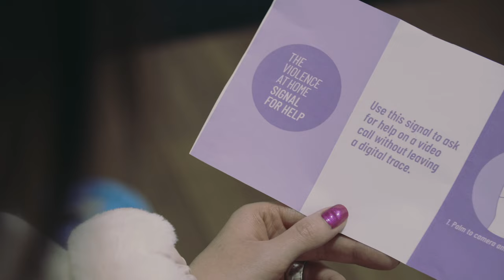The End (of Domestic Violence)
You can buy/stream The End on all major platforms. Please click the link below and select iTunes, Apple Music, Amazon or Spotify:

Performed by Carina T (Carina Teixeira)
Lyrics: Carina Teixeira & Rui Providência
Production: James Arter
Piano: James Arter
Strings: Rui Providência

Music Video
Directed by: Carina Teixeira
Story, Script & Concept: Carina Teixeira & Rui Providencia
Produced by: Art Touches Art (Paolo Benetazzo)
Editor: Paolo Benetazzo
Actors: Carina Teixeira, Charlie Ruhrmund & Rui Providencia
Make-up Artist: Lauren Garfitt, Beth Gough  (Special FX) & Alice Flesher (Special FX)

Lyrics:
Walk away
Nowhere to go
Hiding from yourself in vain

Distance keeps you
Safe from the world
So there’s no pain

‘Cause in the end you must be going
Too afraid to take the first step
Ashamed of being seen
‘Cause in the end it Never started
Too shy to let yourself go
Afraid to drop your armour

A stormy cloud hanging over me
Can’t you see it?
I’m not the one you want me to be

I tried to find myself
Not to hide my face
But my body’s freezing

And I could hide my voice
Stay away in the crowd
While I feel you so near

Can’t look you in the eye
No… I’m not that weak
Wish I had the guts
And it was easy

You are falling over
You are dying slowly
While erasing what’s inside

Is it true of is it maybe just a farse
We’re not hopeless
We’re just victims of this feeling